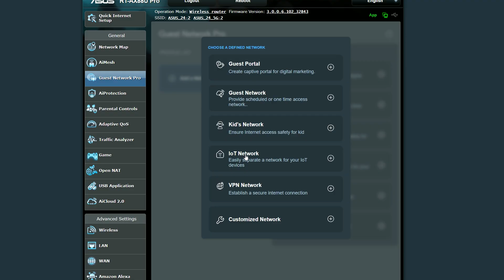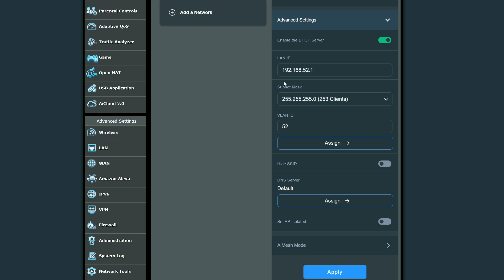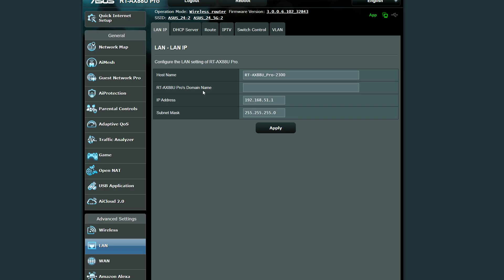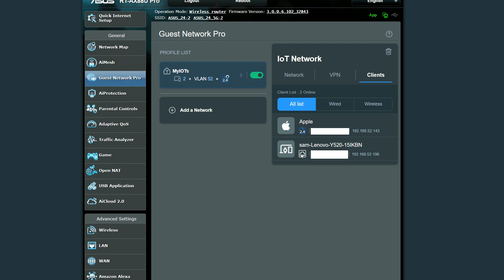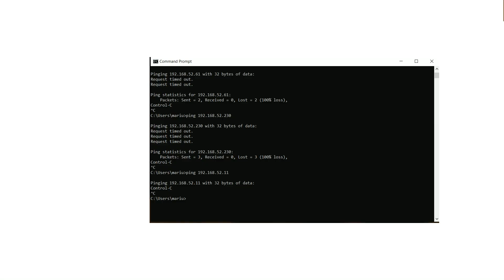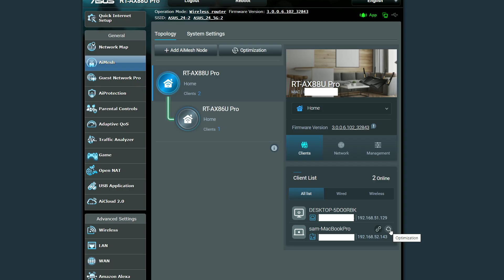Isolate your smart devices with VLAN and Guest Network Pro (ASUS routers)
A somewhat deeper dive into the VLAN and the Guest Network Pro currently offered by some ASUS wireless routers.

0:00 Introduction
0:45 Setting up the Guest Network Pro and VLAN
2:50 Running some tests!